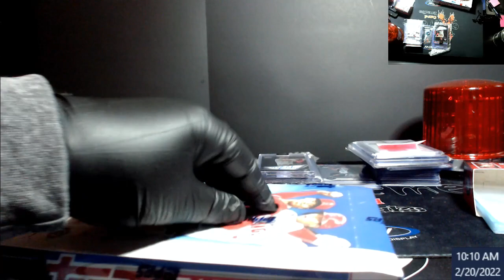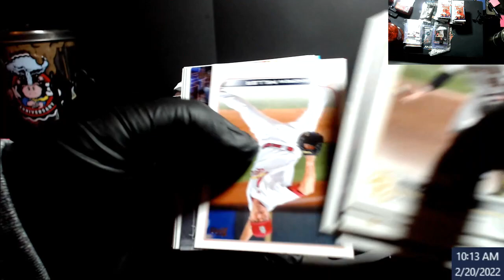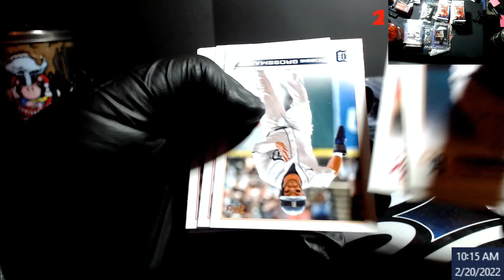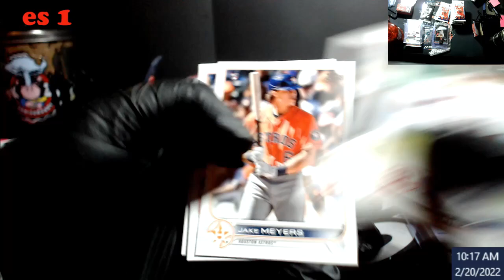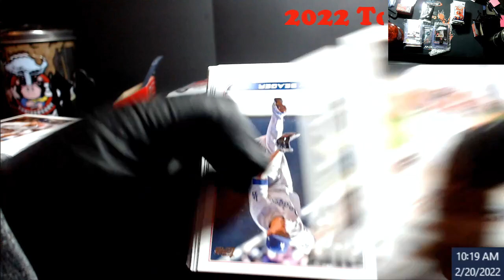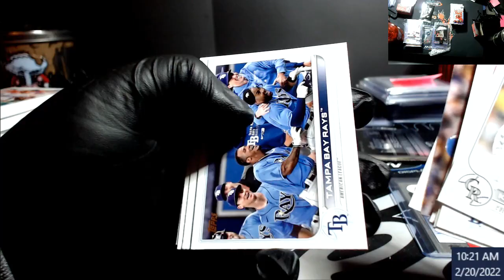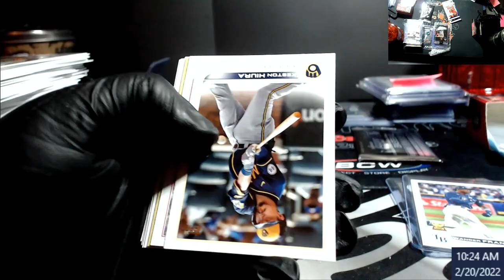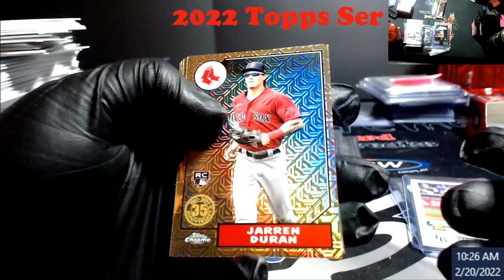2022 Topps Series 1 Hobby Box - "Wandering" if an AUTO is in here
2022 Topps Series 1 Hobby Box - "Wandering" if an AUTO is in here

1811 N Dixie Ave #104

Who do I collect:
Roberto Clemente
Michael Jordan
Nolan Ryan
Sidney Crosby
Vintage Cards